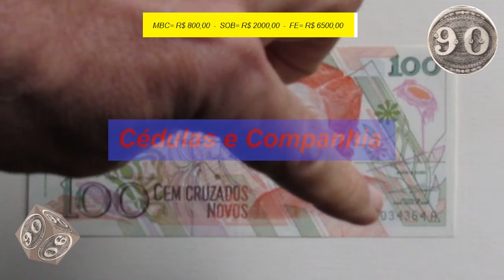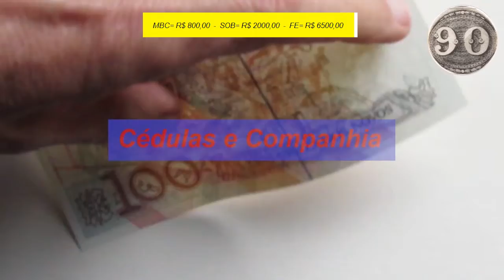Cédulas do Brasil - 100 Cruzados Novos - 2 - Cecília nasce em 1901 e faleceu em 1964,